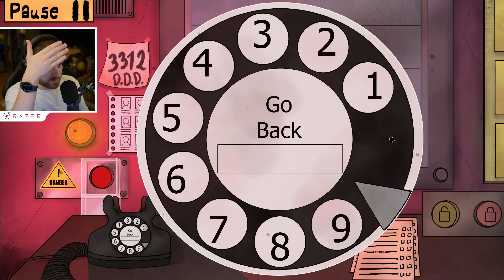Eu DECID cine INTRA in BLOC!